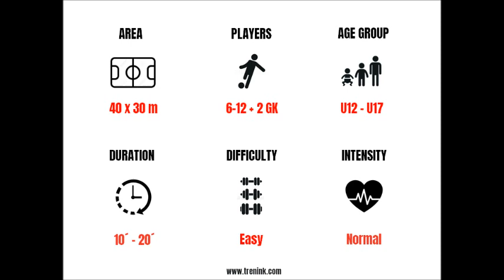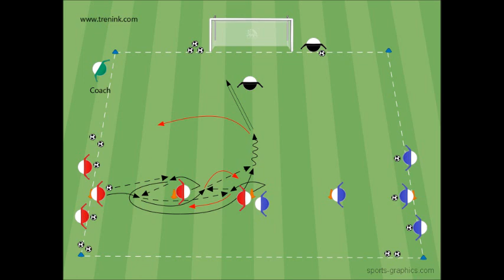Repeated wall-pass to the third player and shooting | Easy football/soccer shooting drills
The training shooting exercise is inspired by the training of the FK Meteor Praha VIII team in the U15 category, coach Vit Caudr.

The aim of the exercise is to practice creating space the finishing player into the shooting position, receiving the final pass and finishing from the penalty area. The finishing is preceded by a simple combination from the side of the playing area, which takes place in the area of ​​the edge of the penalty area. The finishing player looks for a suitable space to acceive het final pass and focuses on the first touch with the ball and efficiency in the  finishing.

In shooting practice, we focus on the rotation of players in combination, precise and technically correct passes during a simple combination and precision in the finishing, which can be completely without defenders, with a passive defender or active defense.

The exercise is designed for 6-12 field players and 1-2 goalkeepers. The exercise is suitable for specific group training of attackers and offensive midfielders, with a focus on creating goal opportunities and the effectiveness of finishing from the penalty area, after the previous - technically correct - combination.